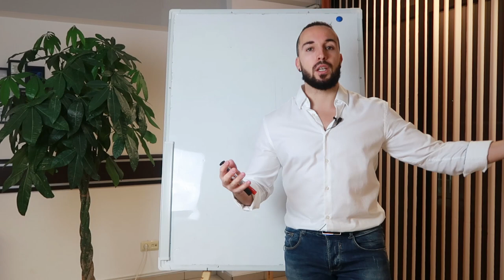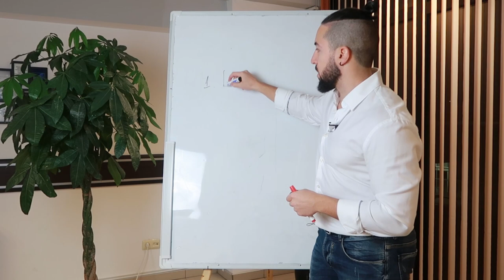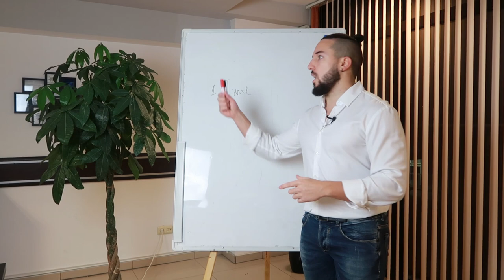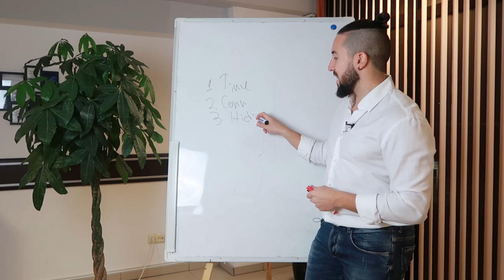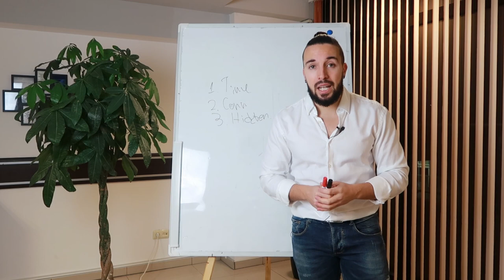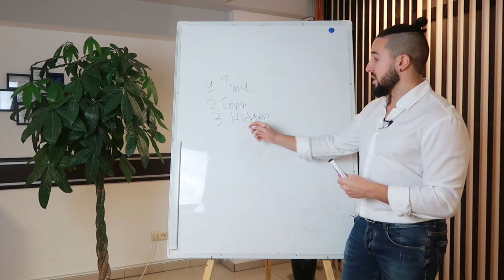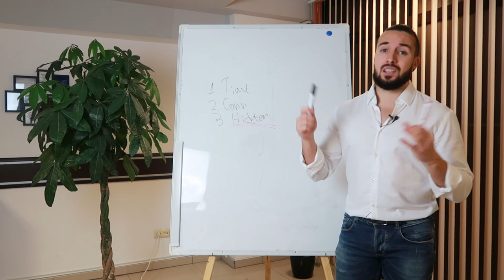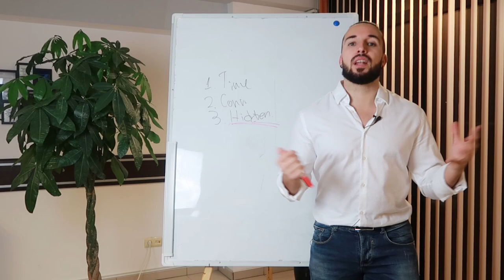Why Solar Redline is Not Important in Solar Sales!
Here are some decent multi-state EPC's (NOTE: Please do your due diligence before doing business with any of the epc's) :